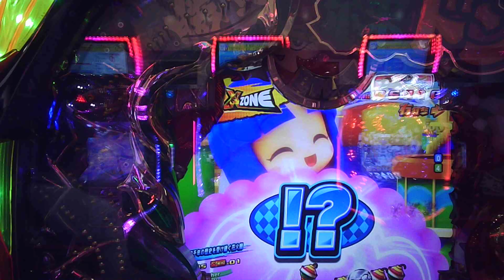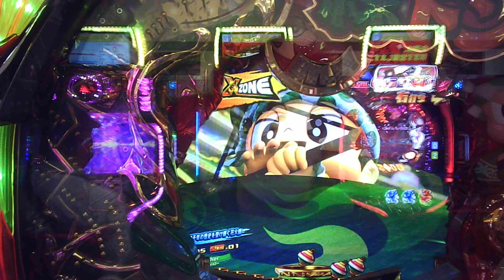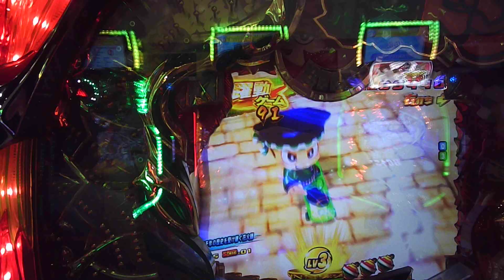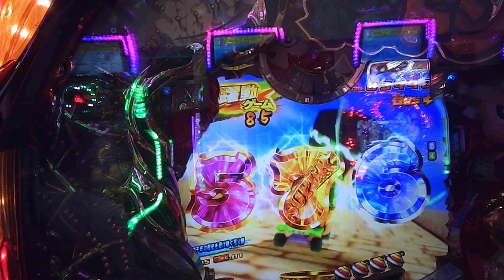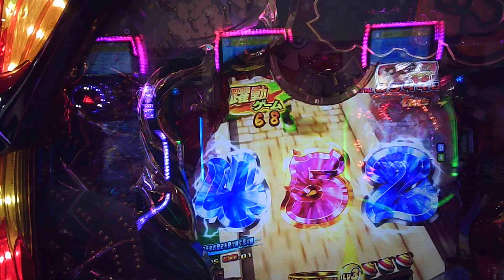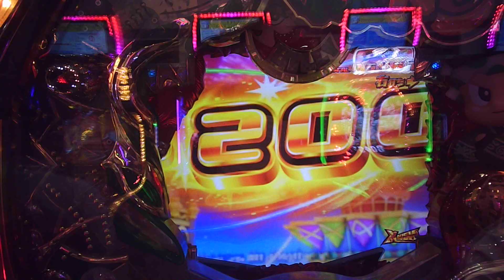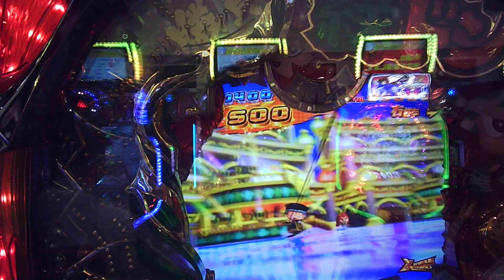緑ドン 花火DEボ～ンジョルノ ミズホ パチンコ ぱちんこ pachinko レトロパチンコ 古い台 古 昔の台 昔 파칭코 扒金宫 懐かしい台 懐パチ